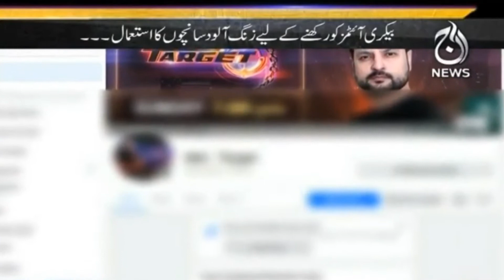Shalwar Kay Saye Talay Gulab Jaman Aur Chamcham, Ki Tayyari.. Dehkiye Program Target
Program Target Main Dehkiye, Shalwar Kay Saye Talay Cham Cham, Aur Gulab Jaman Ki Tayyari

پروگرام ٹارگٹ میں دیکھے شلوار کے سائے تلے  چم چم ، گلاب جامن کی تیاری ۔۔